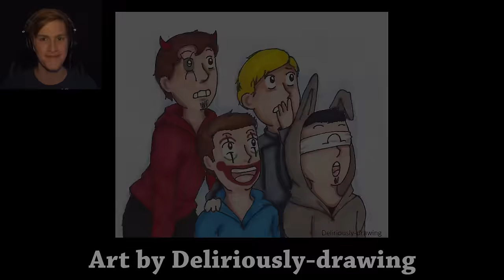CRAZY TRICK SHOTS! | Rocket League Rumble (Bryce & H2O Delirious vs Cartoonz & Ohm)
It's time to show off our crazy trick shots! Come join H2O Delirious & me as we take on Cartoonz & Ohm in Rocket League Rumble!
Like the video if you enjoyed! :D
Follow me on the social medias!
Send me all the things! :D
Bryce McQuaid